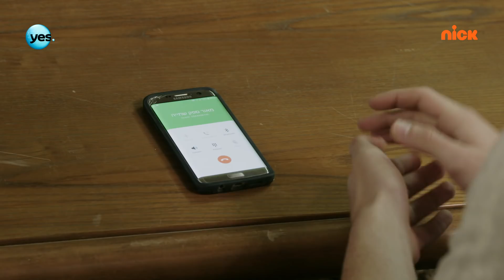כדברא: הרגעים הגדולים - דקל וקירקי רבים - ניקלודיאון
כדברא - חדש בניקלודיאון, רק לילדי יס!